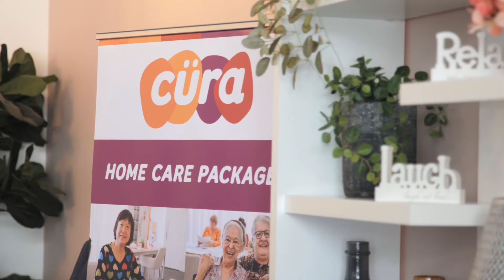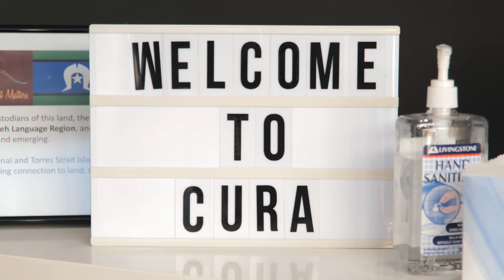Why CÜRA? | Family friendly support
Meet Sue, CÜRA Team Leader. She loves being part of our team because...

"I love working for CÜRA because I feel that they are a family friendly organisation; the first day I came for an interview I immediately got the warmth and the feeling that I was going to be welcomed here. I find CÜRA really encourage you to keep going in your role to upskill yourself and to me that's a massive advantage so I would highly recommend anyone coming to work with CÜRA."

To find out more about working with us and see available positions